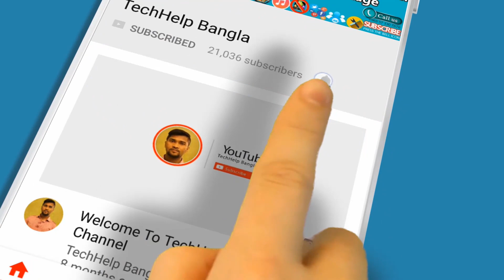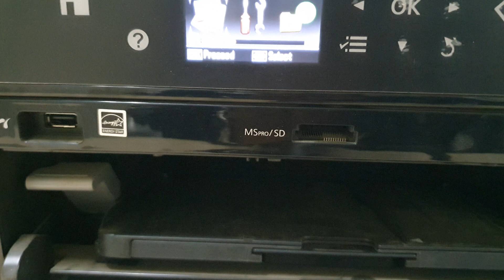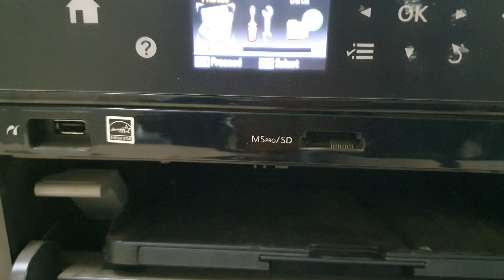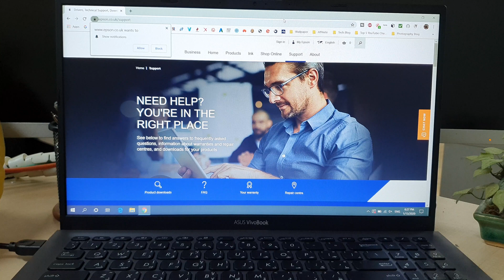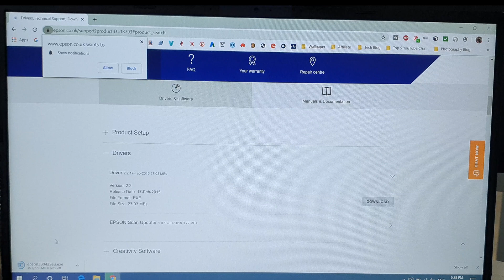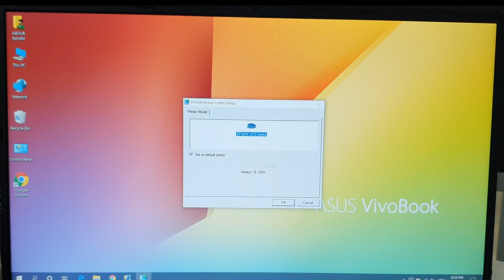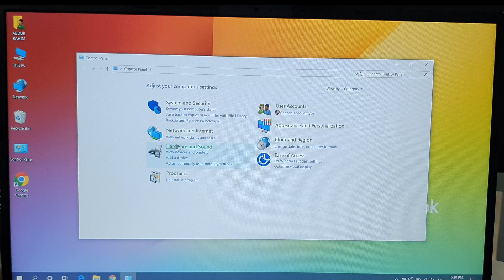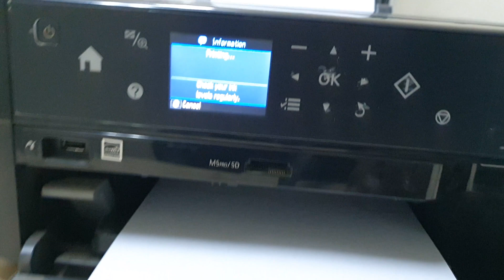How To Setup Epson L810 Printer With Computer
Epson printer L810Photo Printer can A4 in size this supplied ink tank system Epson photo printing quality at low cost easily from memory cards or directly from the camera using PictBridge technology. The L810 printer ideal photographers for photographers who use these printers at events or in the studio, providing a reliable and print high-quality images as well as more advanced functions such as the LCD and the screen printing cylinder on CD / DVD.Ink cartridgesInk refills six colors 70 mlKey Features* Epson quality: ink tank designed a specific and viable for the purpose of re-packing* Mind: Within Assurance coverage Epson* Printing without a computer: use the LCD screen for printing from memory cards and cameras* Value worth the money: very low cost for each printing process. Each set of ink cartridges print up to 1,800 image size of 10 × 15 cm, which provides a very low cost of the image.* Ease of use: a hassle-free and easy setup